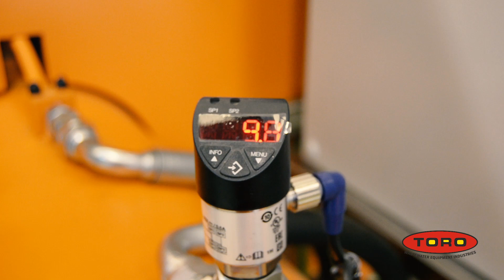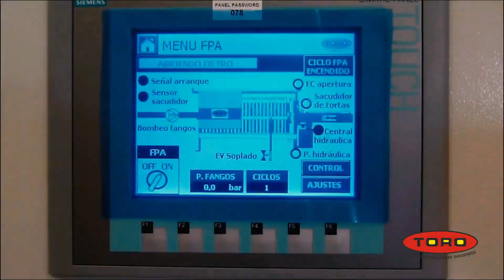Draco® Automatic Filter Press Application and Advantages for Sludge Dehydration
Draco® Automatic Filter Press, closed execution- Application and Advantages for Sludge Dehydration

Draco® Filter Press manufactured by Toro Equipment. It is robust and very compact filter press for sludge dehydration. In wastewater treatment plant with filter press  is possible to achive maximum cake dryness (above 35%),

This Draco® Filter Press is FP 120/50 model.  Aplicación y Aentajas para Deshidratación de Lodos
Filtro Prensa Automático Draco®  en ejecución cerrada.

Draco®, es el Filtro Prensa Automático fabricado por Toro Equipment. Filtro prensa robusto y muy compacto para la deshidratación de lodos. En estaciones depuradoras de aguas residuales (EDAR) Industriales es posible alcanzar sequedades de torta por encima del 35%.

Este Filtro Prensa draco es el modelo Draco FP 120/50.